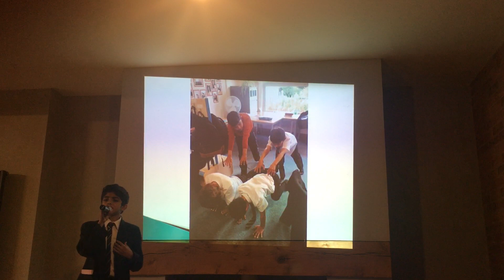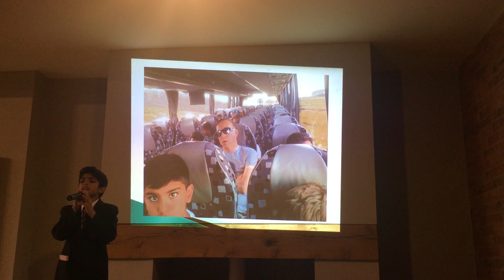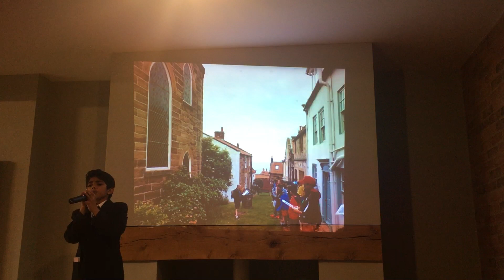Sasmeet's Creativity 2017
High School Parody